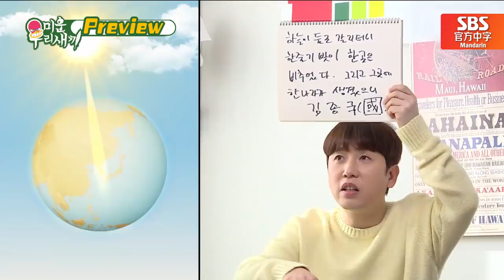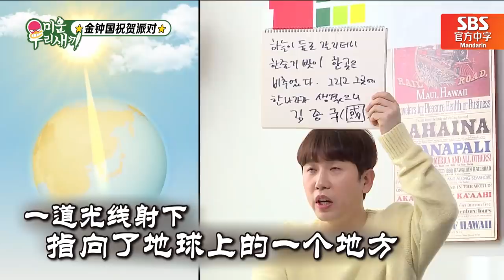[中文字幕] 金钟国的诞生传说！金钟国是从黄金蛋中出来的？！让金钟国爆笑起来的猜胎梦 | 我家的熊孩子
猜中金钟国的胎梦吧！
黄金蛋里跳出的金钟国！太初就存在的国度-金钟国！
奇妙地胎梦故事奔涌出来~